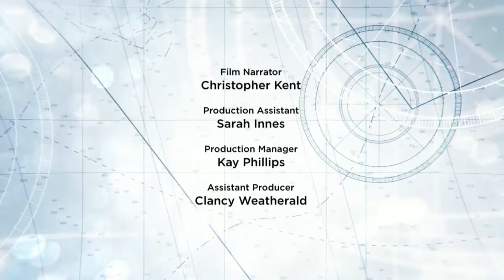Rolex Sydney Hobart Yacht Race 2018 – Film – The Spirit of Yachting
See the film of the 74th Rolex Sydney Hobart Yacht Race. After being sent off in typical splendour from Sydney Harbour, the 85-strong fleet travels south along the New South Wales coast before braving unpredictable Bass Strait. The 628-nautical mile adventure continues down the east coast of Tasmania to Storm Bay where it turns and heads towards the Derwent River for the final stretch to the finish. Wild Oats XI took line honours for a record ninth time, holding off three other Super Maxis in one of the tightest finishes in race history, while Tasmanian entry Alive was overall Tattersall Cup winner on handicap. Both yacht owners received a Rolex timepiece. Discover more